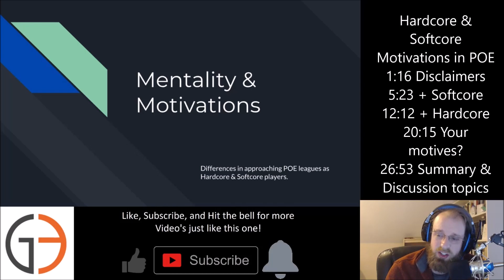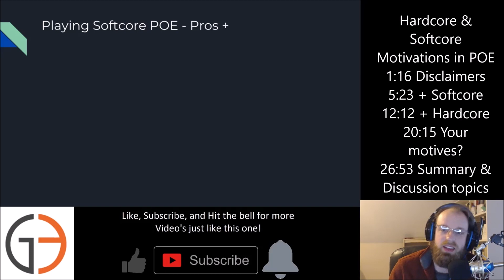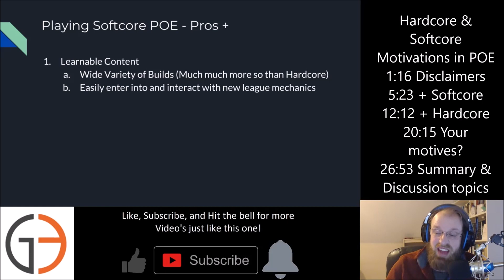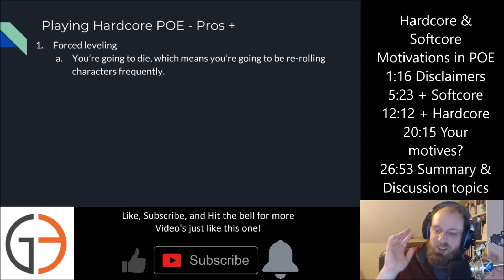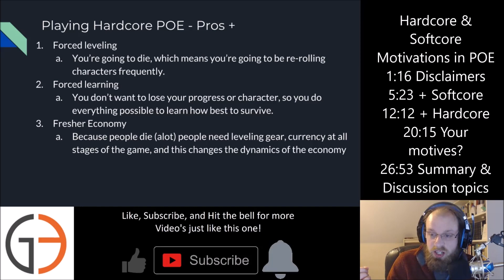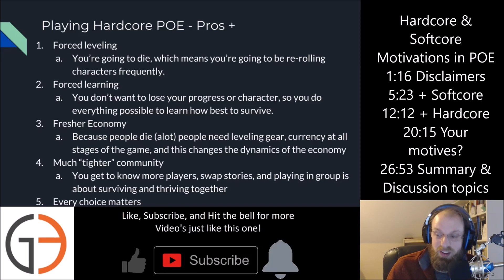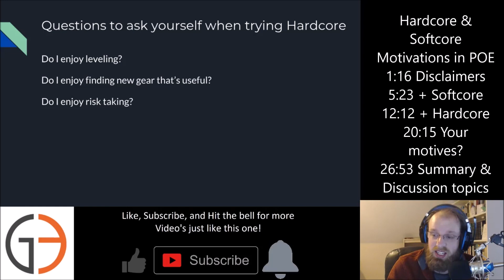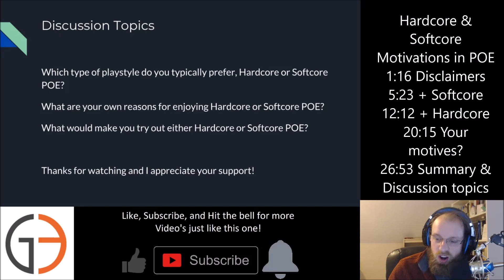[PoE] Mentality and Motivations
Timestamps:
1:16 Disclaimers
5:23 SC benefits
12:12 HC benefits
20:15 Questions to ask yourself
26:53 Summary & Discussion topics